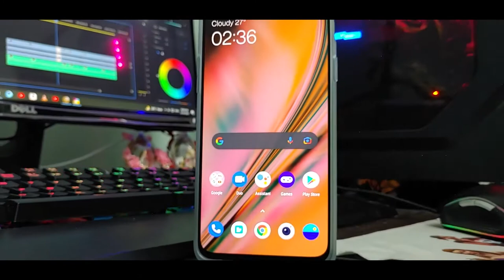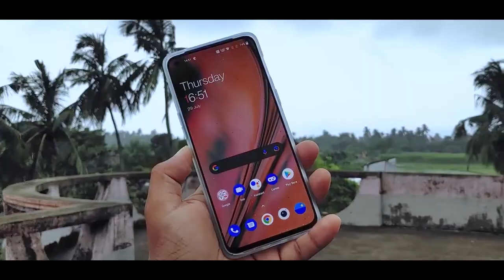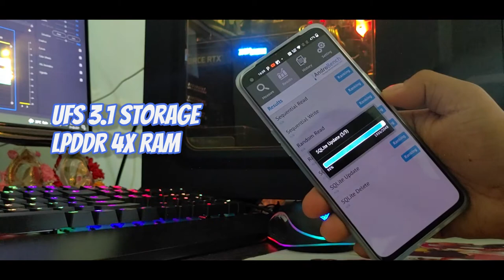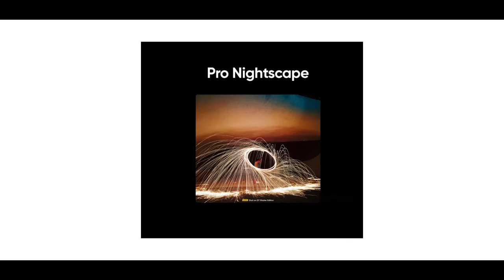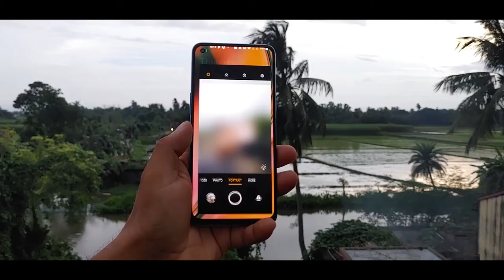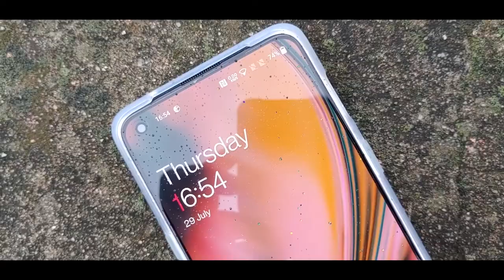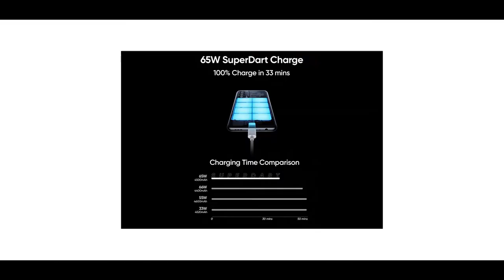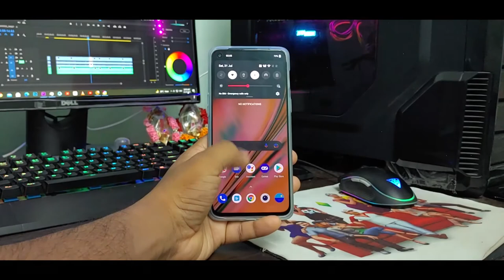Oneplus Nord 2 VS Realme GT Master edition comparison | Reason to buy OnePlus nord 2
hello doston, aaj ham aapako yea video mea Apko OnePlus nord 2 ka sath Realme GT master edition ka comparison yea video mea dekhne milega. asa kartahu video sabhi ka achha lagega. agar video achha lage to video mea eak like digiyea, Aur channel mea nayea ho to subscribe jarur kijiyea, keauki mea istara ki video banate rahatahoo.